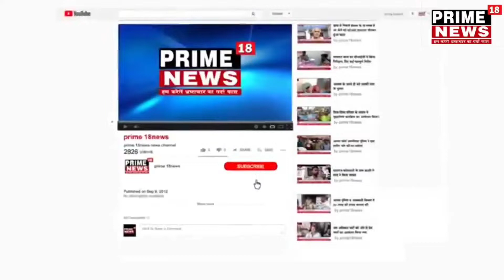उन्नाव-बीघापुर नगर पंचायत के BRC कार्यालय प्रांगण में *स्कूल चलो अभियान* का भव्य आयोजन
उन्नाव के भगवंत नगर विधानसभा क्षेत्र के बीघापुर नगर पंचायत के BRC कार्यालय प्रांगण में *स्कूल चलो अभियान* का भव्य आयोजन